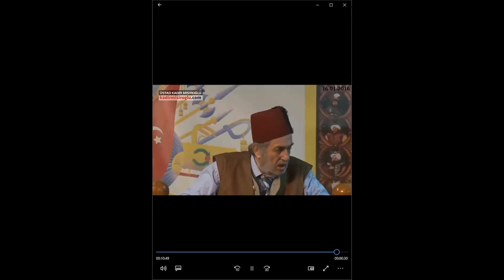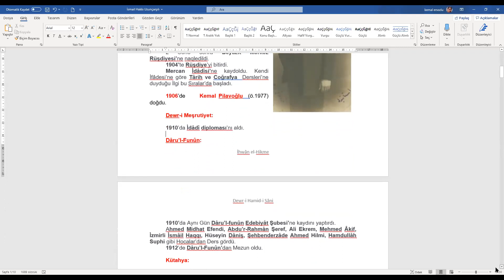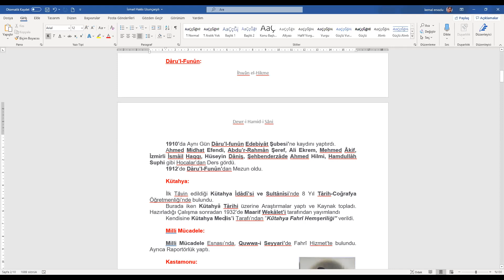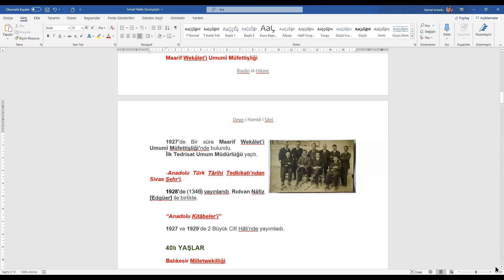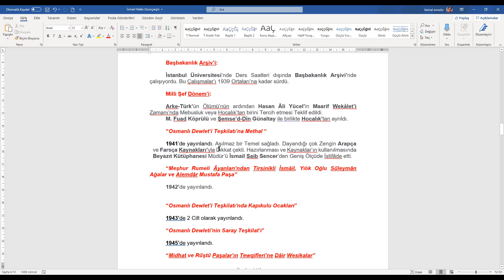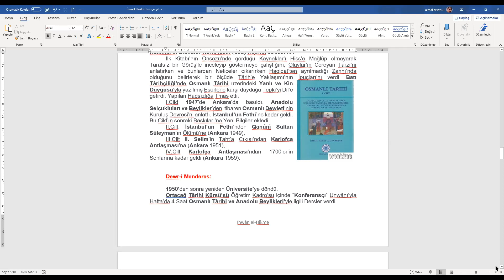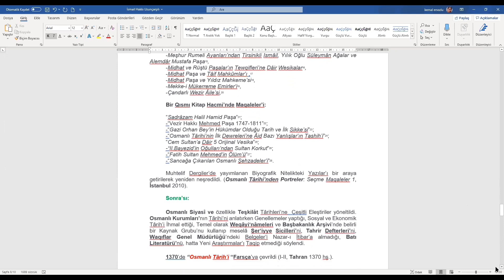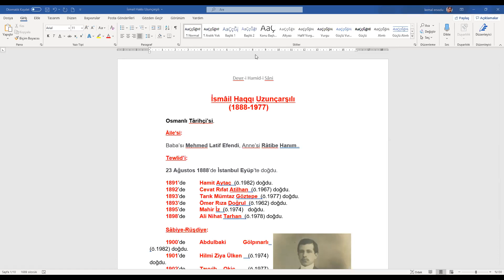İsmail Hakkı Uzunçarşılı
Dewr-i Hamid-i Sani
16 Ekim 20120